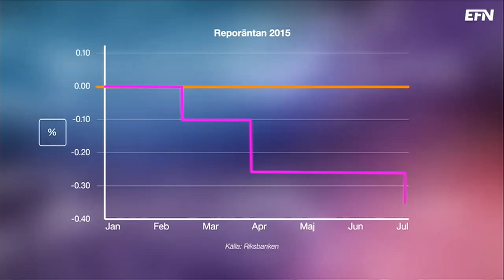Företagarna: Ingves är grälsjuk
Riksbanken sänkte överraskande reporäntan med 0,10 procentenheter till -0,35 procent. Pengarna från Riksbanken stannar hos storföretagen och når inte de små och medelstora företagen som behöver finansiering. Det säger Daniel Wiberg, chefekonom på Företagarna.